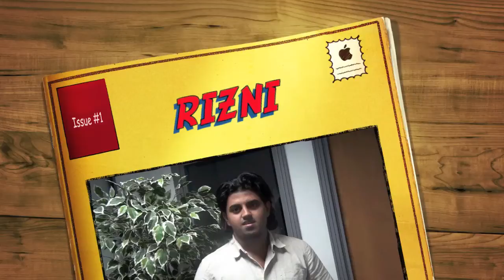Rizni Kariapper - #27911 - World's Youngest CCIE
Rizni Kariapper currently residing in the UK has become the Worlds Youngest CCIE (Cisco Certified Internetwork Expert) Holder. He was born in Sri Lanka and moved to Canada at an early age. Now living in the UK, passed his CCIE Voice at an age of 18. CCIE is known to be one of the toughest qualifications in the field of Networking.